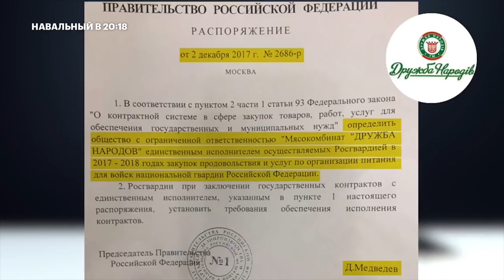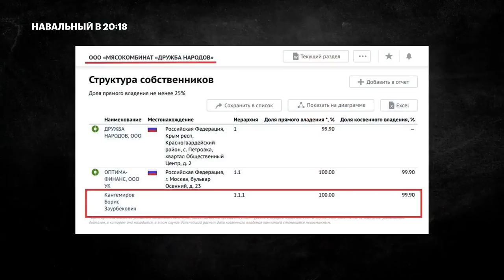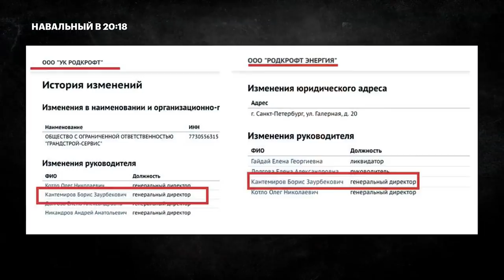Навальный - обращение к Росгвардии или о фактах, что не были упомянуты в фильме "Он вам не Димон"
🌃 Росгвардия создана для того, чтобы защищать Путина и Медведева. Возглавляет её охранник Путина. То есть это личная армия руководителей России.
Новое расследование ФБК о том, как эти руководители обкрадывают свою армию, буквально вытаскивая кусок еды изо рта бойца. Продукты для сотрудников закупаются огромными оптовыми партиями, но не просто по завышенным ценам, а по ценам выше, чем в московских магазинах в розницу!

В данном видео Алексей Навальный несколько шире раскрывает данное расследование, даёт свою личную оценку происходящему, а также рассказывает о нескольких фактах, которые не были упомянуты в фильме "Он вам не Димон"

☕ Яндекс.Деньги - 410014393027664